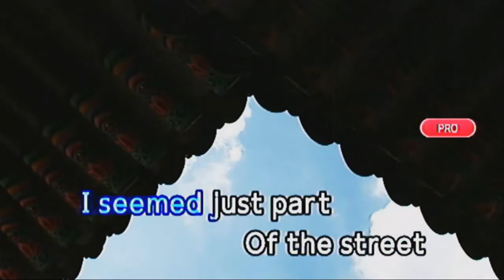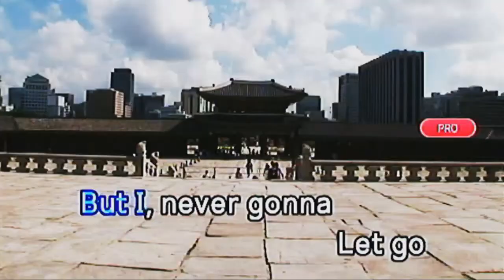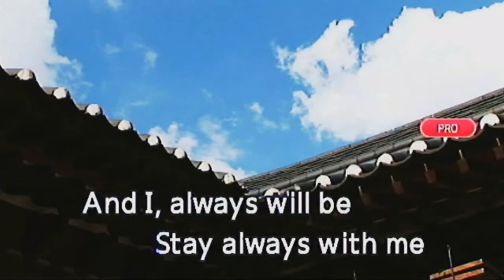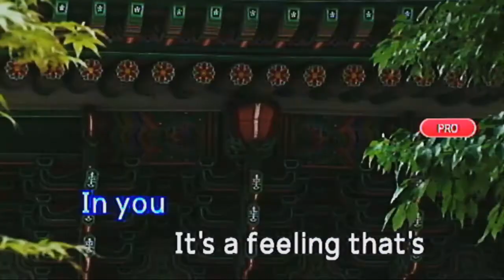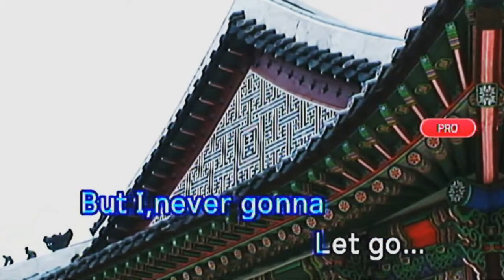[025562] Very Special Love - Maureen McGovern_ Kumyoung Vivaus Mini 2 Karaoke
Requested by Francis Charles Cruz.